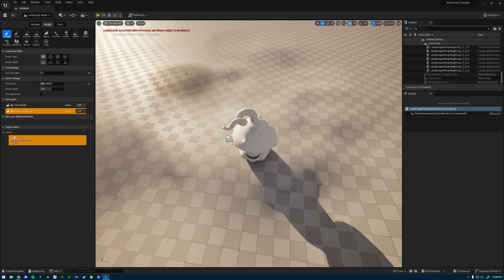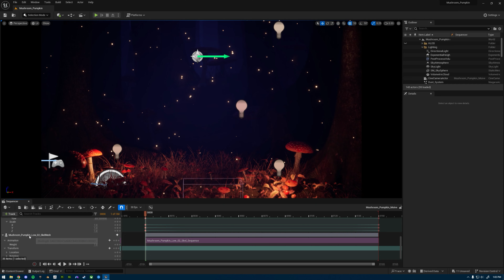Unreal Engine 5.3 | Halloween Mushroom Jack-O-Lantern | Control Rig and Skeletal Editor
Happy Halloween! As a treat take a look at this Halloween Mushroom Jack-O-Lantern I crafted using the latest iteration of Unreal Engine 5.3. It’s no trick that I was able to leverage the new Control Rig and Skeletal Editor tools, this innovative technology is a game-changer for environmentart. It streamlines bone creation, rigging, and animation authoring, all within Unreal Engine 5.

With these new tools, I effortlessly transformed a static mesh into a skeletal mesh with just a single click. Adding bones in the Skeletal Editor and painting weights was as intuitive as working with any other software, but the real advantage was the elimination of the need to switch between multiple programs during animation.

This workflow significantly enhances iteration capabilities and accelerates the scene construction process. Although this simple scene merely scratches the surface of the Control Rig and Skeletal Editor toolsets, it's thrilling to witness how these innovations are already revolutionizing my approach to creating scenes and animations in Unreal Engine 5.

For this project, I used a meticulously crafted character that I sculpted in Zbrush, painted in Substance Painter, and animated in Unreal Engine 5. Additionally, I incorporated a variety of Quixel assets, downloaded directly in-engine via Bridge, allowing me to create this project in just a few days.

Music: Free from Pixabay - “Let the Mystery Unfold” by Geoff Harvey